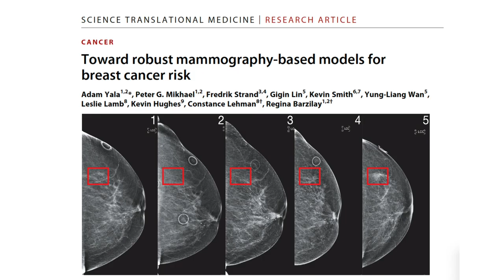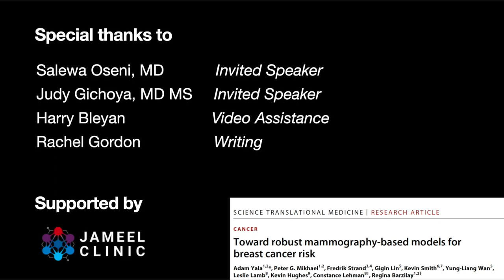Robust AI tools to predict future breast cancer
Researchers created a risk-assessment algorithm that shows consistent performance across datasets from US, Europe and Asia.

A. Yala, P. G. Mikhael, F. Strand, G. Lin, K. Smith, Y.-L. Wan, L. Lamb, K. Hughes, C. Lehman,
R. Barzilay, Toward robust mammography-based models for breast cancer risk. Sci. Transl. Med.
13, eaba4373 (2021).